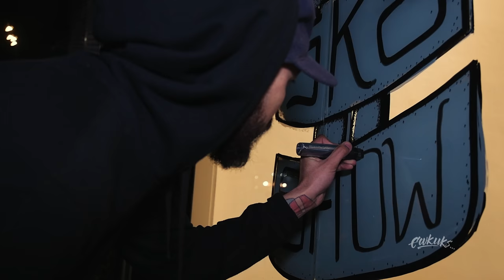SK8 SHOW OPENING (SKATEBOARD ART) | ARTCHEMISTS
Ewkuks Street Art/Graffiti Gallery presents Art Chemist's SK8 SHOW. A collection of street art/graffiti style artwork painted on skateboard decks.  Each UNIQUE deck is available for SALE
***Link to buy Decks from SK8 SHOW below***

"Art Chemists" is an assemblage of skilled artists situated in Los Angeles with years of expertise across diverse artistic mediums and an assortment of flexible styles.

Art Chemists offer a wide selection of creative services for their clients. They have an extensive artistic knowledge and skills; drawing, design, typography, illustrations, and painting. In effect, tasks ranging from murals, logos, customary scenery, portraits, and lettering are all within their reach.

It is their passion to create and commitment to succeed that drives them.

ARTISTS (in no particular order):

Jaime Guerrero
Paloma Montoya
Daniel Toledo
Roshi
A. Woods / Everlasting Hands Co.
Adrian Contreras
Chuy Hartman
Aaron Gonzalez
Shoko Yanagisawa

CAMERA GEAR:
86mm ND Filter 1
86mm ND Filter 2
Rode Microphone